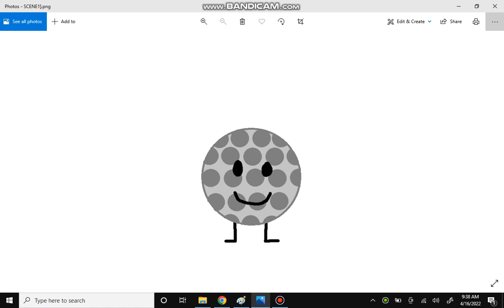Golf Ball Turns Into Schneemann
Next is Spongy. He's gonna turn into Amik (Montreal 1976).